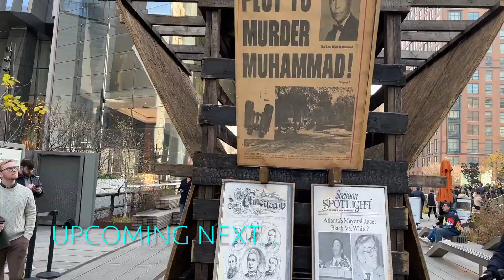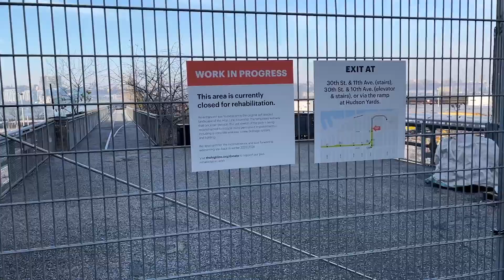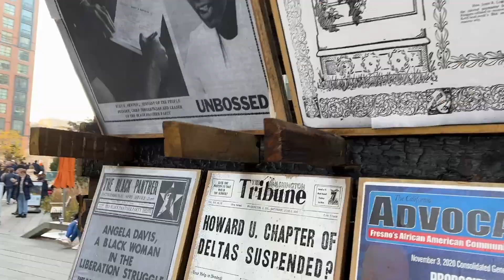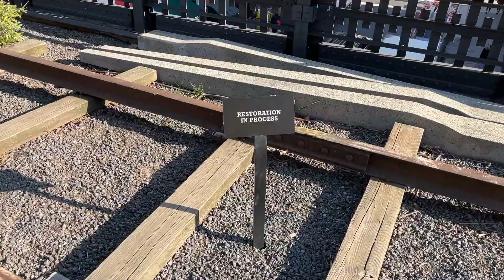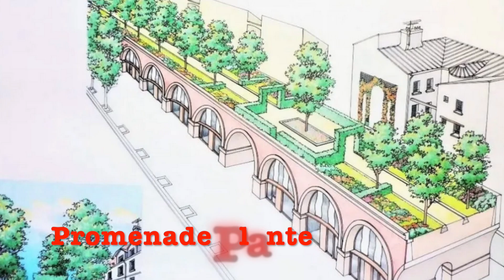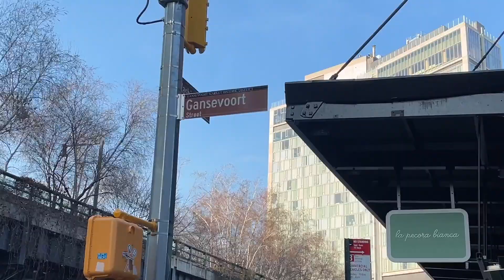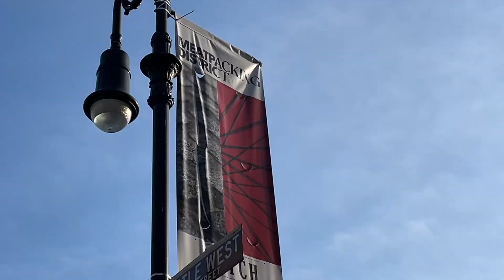The Dangerous Death Avenue of New York City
It’s hard to imagine that beneath the calm refuge that is now the High Line there once laid a street so chaotic that it was less-than-fondly known as Death Avenue. For almost one hundred years, the High Line’s predecessor—the New York Central freight line—dangerously plowed up and down 10th and 11th Avenues, leaving people, carriages and cars in its wake.

The last train ran along these tracks in 1980. Since then, the rail line has been transformed into a peaceful park, with the terrorizing traffic of Death Avenue the last thing on visitors’ minds as they enjoy a stroll, snack on an ice cream sandwich, or take in summer’s blooms. (Source: thehighline org)